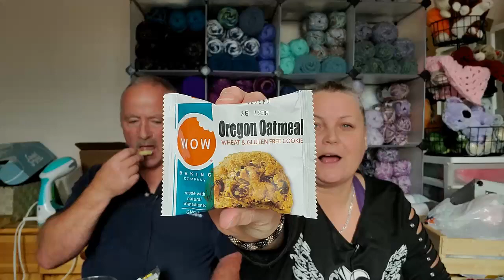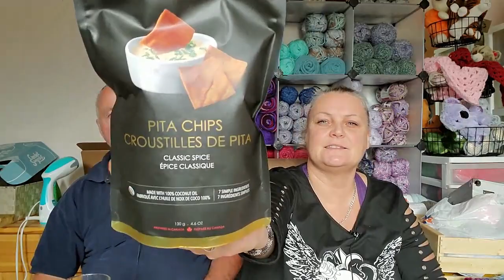The Balance Box Review For October 2020 AND a Special Surprise From Crochet B!!